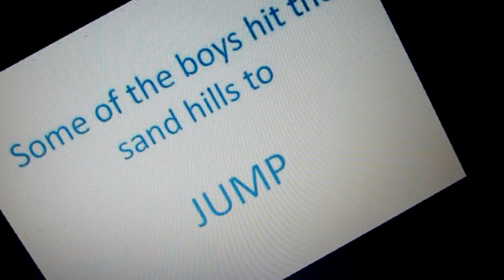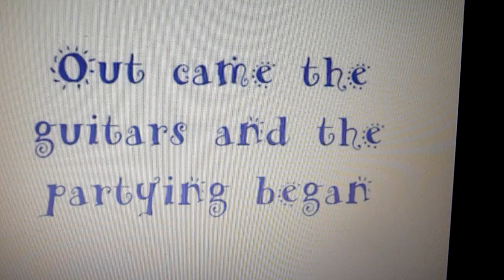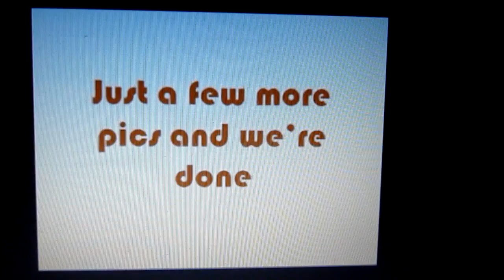Wakehurst @ Blue Lagoon.MTS